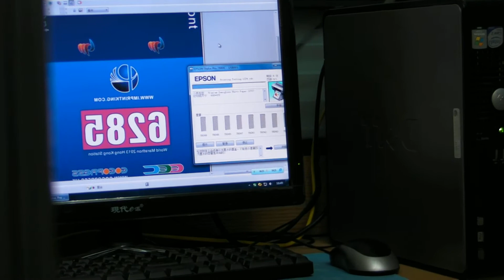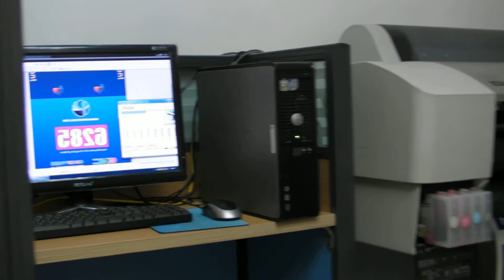Inkspower provide Free testing sublimation printing with Free door to door delivery 1210-054